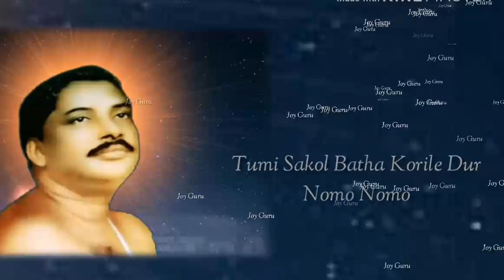Satsang||Ogo Dayal Praner Thakur Nomo Nomo|| Shree Shree Thakur Anukul Chandra Song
Ogo Dayal Praner Thakur Nomo Nomo|| Shre Shre Thakur Anukul Chandra Song||Joy Guru||Satsang